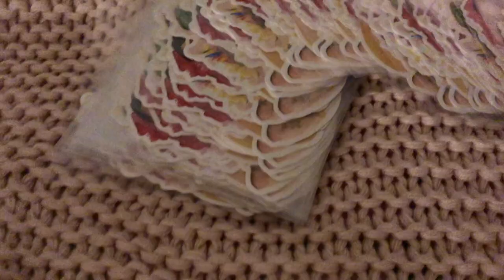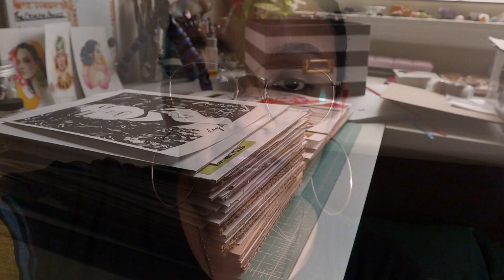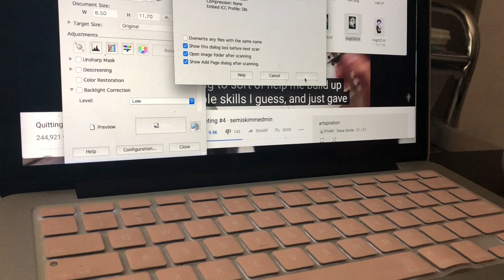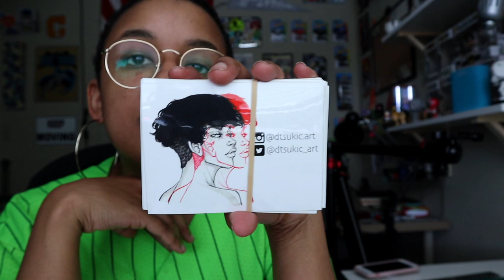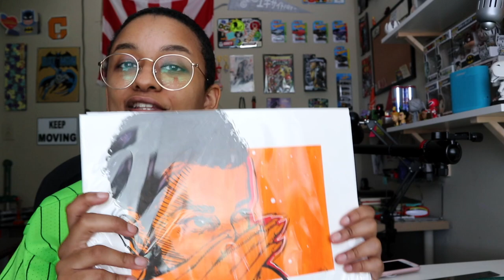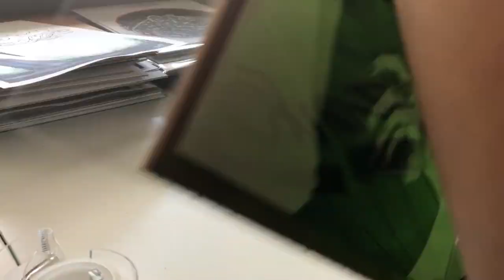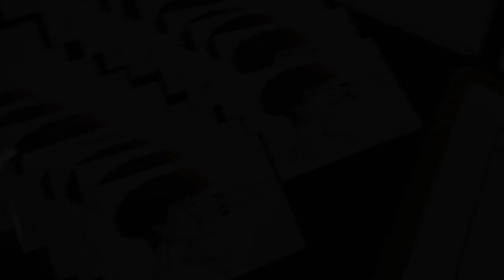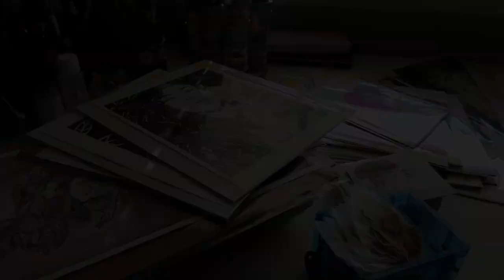behind the scenes: preparing for a live painting event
join me for a behind the scenes look at my preparations for my first live painting event! a special thanks to Rica and Jennifer for inviting me to participate, i'm honored to have been a part of it! hope you all enjoy!

Follow Ian!

Music!
"gone too soon" -bladverk band
"last day of summer" sarah, the illstramentalist

Please leave any questions in the comments below!!!